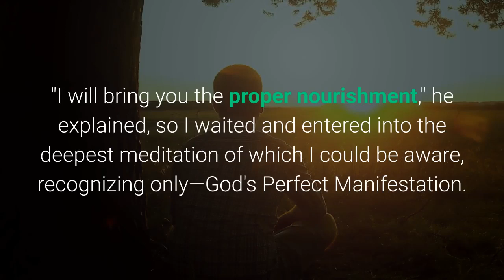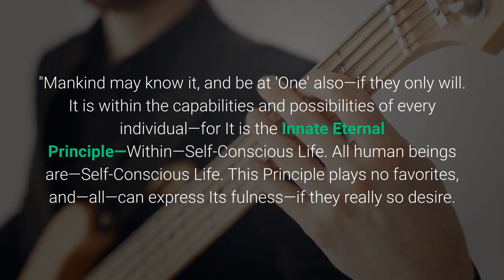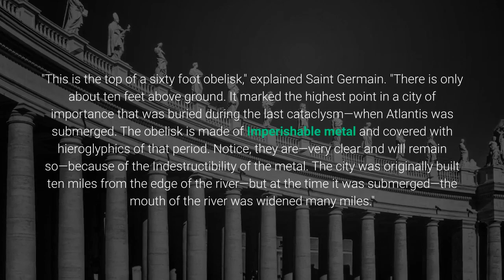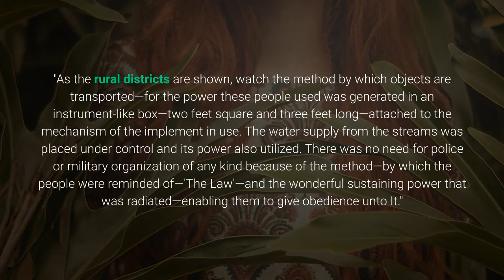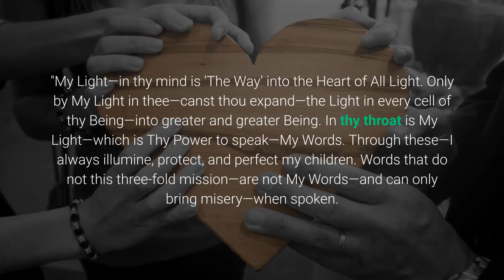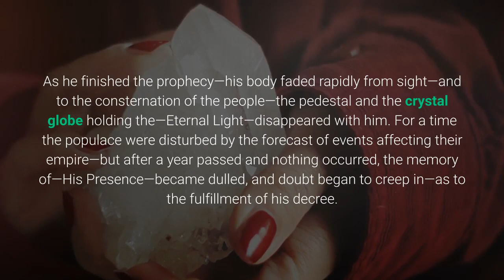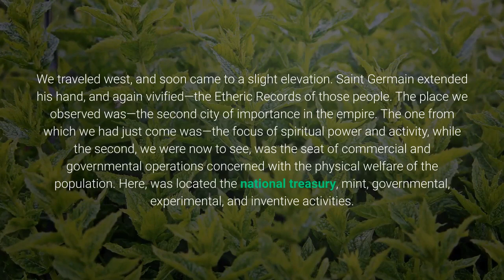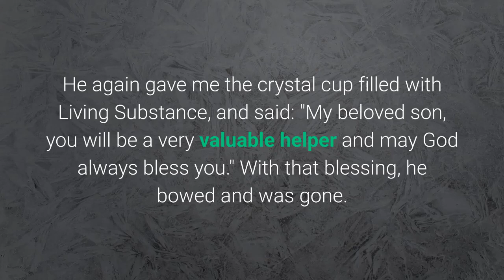Chapter 6 - Buried Cities of the Amazon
IT WAS through Saint Germain's assistance that I was privileged to have the experiences re  corded in this series of books, and that permission has been granted for them to be put in a form which can be given to the public. No one can realize, unless he too has had similar assistance, how great and eternal is my love and gratitude to him and those other Ascended Masters, whose assistance I had.

With the exception of Saint Germain, the real names of the Ascended Masters, exact locations, records, and treasure herein described are withheld intentionally at his command, for reasons that are obvious because only by the Service of Love and invitation from the Ascended Masters is the right earned to be with them in visible, tangible, living, breathing bodies. Any other way of approach is bound to meet with disappointment and failure, for the Great "Presence" and Power which has guarded through the centuries, guards them still.

One's own Inner purity, strength, and attainment are the only passports by which one enters into these activities, and association with the Ascended Masters comes about. When an individual, by conscious self-correction of his weaknesses, reaches a certain point, nothing in the universe can keep him from them.

This book is written in the embrace of the majestic, towering presence of Mount Shasta, whose apex is robed forever in that pure, glistening white, the symbol of the "Light of Eternity." Its pages are a record of the way by which I was brought in touch with the Beloved Master, Saint Germain, and those other Great Ascended Masters who labor ceaselessly to assist the humanity of this earth, as it struggles on the path to Peace, Love, Light, and Everlasting Perfection.

The saying that Truth is stranger than fiction applies to this book. It is for the reader to accept or reject as he chooses but the Ascended Masters, whose help I have received, have said to me often;—"The more humanity can accept our 'Presence,' the wider they open the door for us to pour greater and greater help to them; but the rejection of us, by those who do not agree with this Truth, does not remove us or that Truth from existence and activity in the universe."

Those, who do accept the Truth herein recorded, will find a new and powerful "Force" entering their lives. Each copy carries with it this Mighty "Presence," Its Radiation, and Sustaining Power. All, who study these pages honestly, deeply, sincerely, and persistently, will know and make contact with the Reality of that "Presence" and Power. To those who read this work, I wish to say, that these experiences are as Real and True as mankind's existence on this earth today, and that they all occurred during August, September, and October of 1930 upon Mount Shasta, California, U. S. A.

Software used to create this video